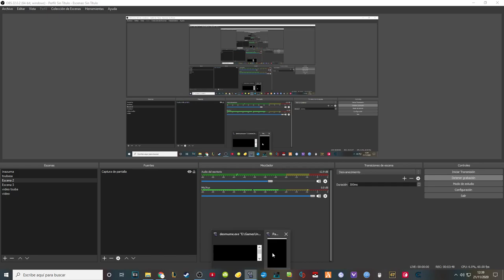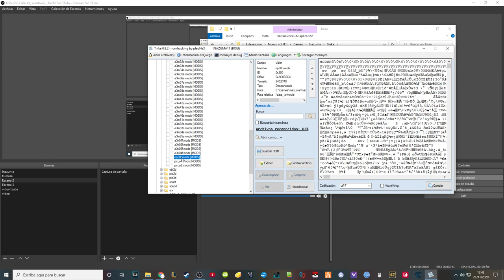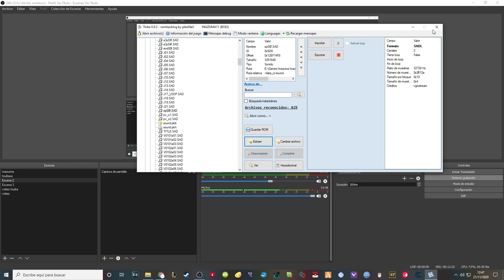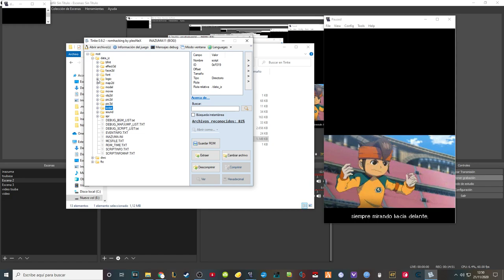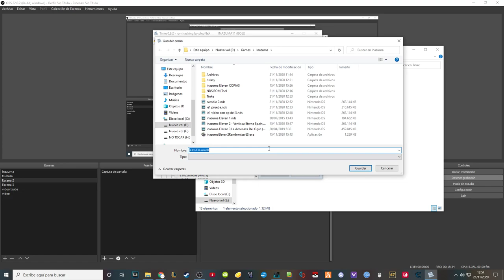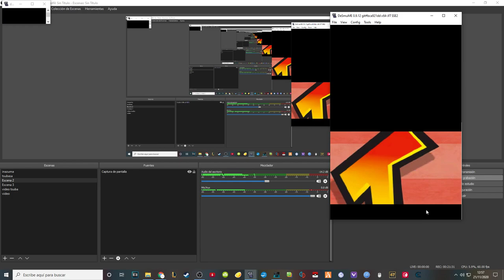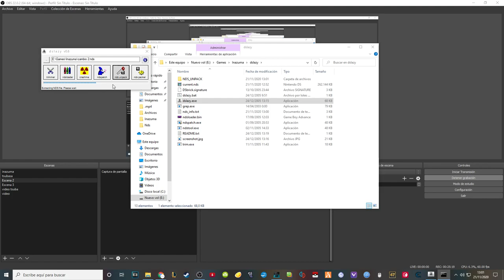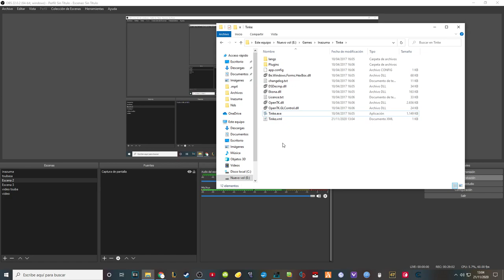Como MODIFICAR AUDIOS Y VIDEOS | INAZUMA ELEVEN RANDOMLOCKE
Después de grabar me di cuenta que el sonido del juego y la música se oían super bajos xD